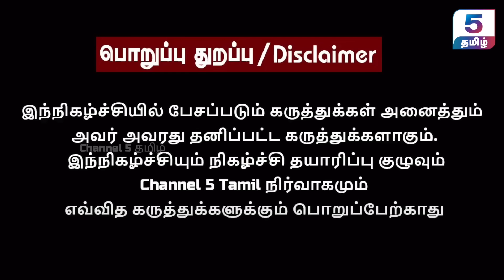கைது செய்ற வேலையாவது திமுக சரியா செய்யட்டும் | Daily Punch Arun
‣ 𝗜𝗻 𝗧𝗵𝗶𝘀 𝗩𝗶𝗱𝗲𝗼 :
In this exclusive interview, Daily Punch Arun shares his thoughts about the arrest of NTK Saatai Durai Murugan, the political moves of Tamil Nadu BJP President Annamalai, and the current state of Tamil Nadu politics. Gain unique insights and perspectives on the latest developments and strategies shaping the political landscape of Tamil Nadu. Don't miss this in-depth discussion!